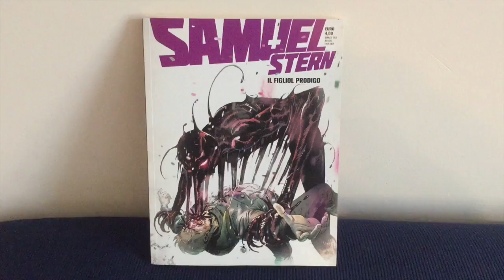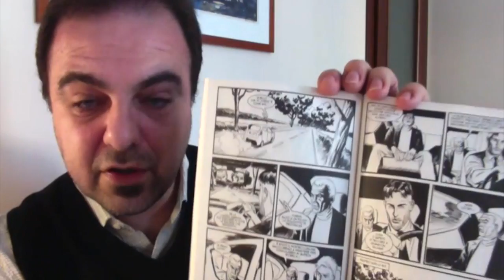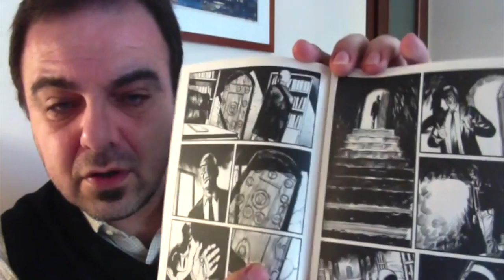Samuel Stern 26 - Il Figliol prodigo